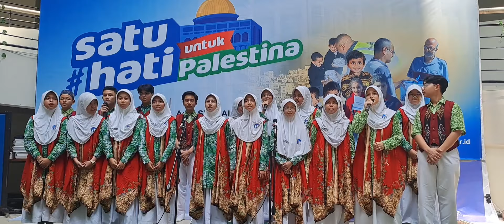Paduan Suara SMPIA 41 | 22 -11-2024